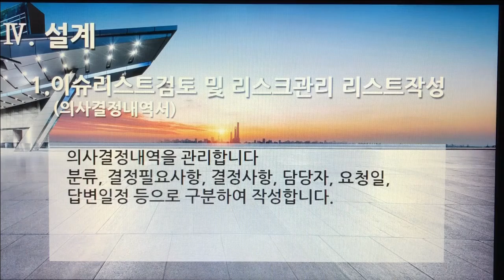[촬영] 3부. 플랫폼 개발구축(Build Platform Development) - 설계(Design) 1. 이슈리스트 검토 및 리스크관리 리스트작성(의사결정 내역서)